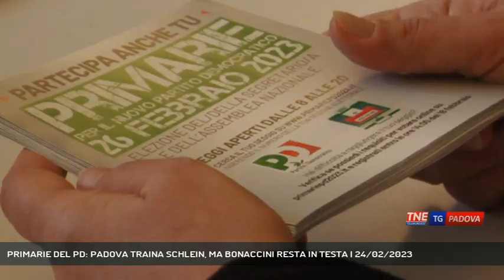PRIMARIE DEL PD: PADOVA TRAINA SCHLEIN, MA BONACCINI RESTA IN TESTA | 24/02/2023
TG Padova Sera 24/02/2023 - PADOVA - Primarie del partito dmeocratico. Padova è la città in Veneto in cui il candidato Schelin ha la percentuale più alta, anche se Stefnao Bonaccini resta in testa.   || 47.64% , le preferenze date a Stefano Bonaccini. Elly Schlein si ferma al 40%. Sono le percentuali portate a casa dai 4 contendenti al titolo di Segretario nazionale del Partito democratico al Congresso, quando a votare sono andati 1380 padovani. Le percentuali della città del Santo danno per favorito il governatore dell'Emilia Romagna, in linea con quelle nazionali ma è proprio a Padova che Schlein dimostra di avere un grande appeal. Iscritti al partito sono 2000 elettori, il segretaro provinciale e sindaco di Rubano Doni auspica però che domenica i votanti saranno molti di più.14 seggi in città ubicati nelle sedi dei quartieri, 71 seggi in tutta la provincia. Domenica si vota anche per l'assemblea nazionale, 9 i posti padovani appetibili. Ecco le liste, tra i nomi per Bonaccini tanti amministratori pubblici, i sindaci di Camposampiero, Due Carrare, Piove di Sacco, capolista il vicesindaco Andrea Micalizzi. Nella lista Schelin capolista Vanessa Camani, accanto a lei la consigliera Etta Andrella. - Intervistati SABRINA DONI (SEGRETARIO PROVINCIALE PD), FRANCO CORTI (SEGRETARIO CITTADINO PARTITO DEMOCRATICO) (Servizio di Anna De Roberto) - Segui Telenordest anche sul digitale terrestre! Visita il sito